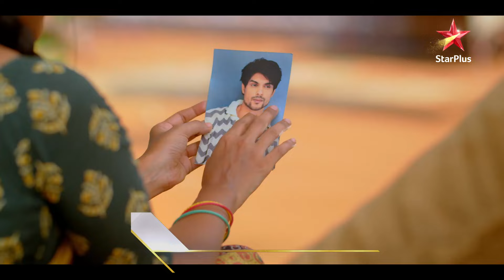Maati Se Bandhi Dor | Kya Vaiju Ko Milega Apna Humsafar?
Kheti-baadi mein Vaiju ka nahin hai koi muqabala aur usey talaash hai apne humsafar ki. Kya Ranvijay ke milne se uski khoj hogi poori ya wo nazar-andaaz karega heere jaisi Vaiju ko?

Dekhiye,
Vaiju ki dilchasp kahani, MaatiSeBandhiDor mein, Aaj se, shaam 7:30 baje, StarPlus aur Disney+ Hotstar par